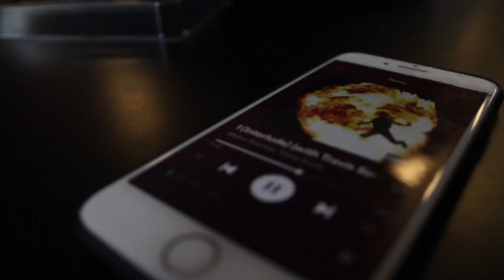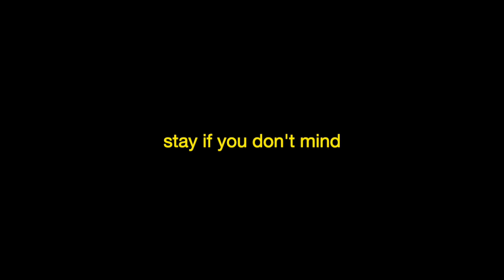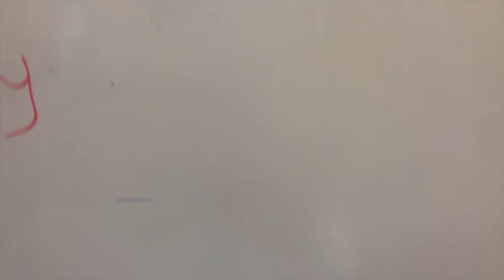School - short film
This is a short film I made for my Digital Media class. I came up with the concept today, filmed it today and, put it all together today. I really like how it turned out. Enjoy

song: Home Alone by Beabadoobee

(pls dont report because of the song its just a school project)